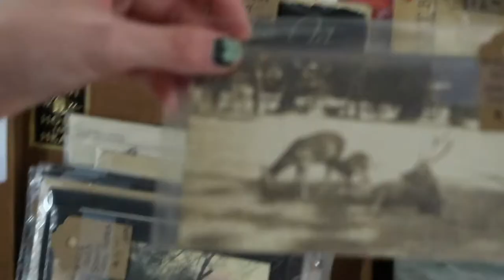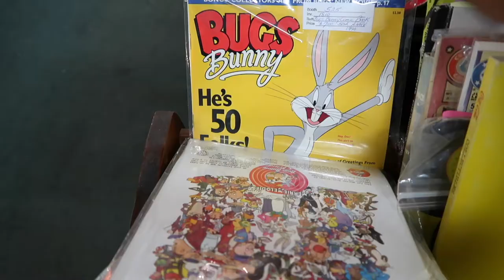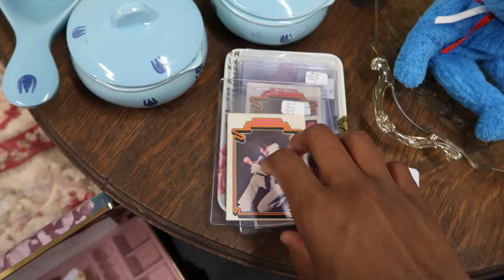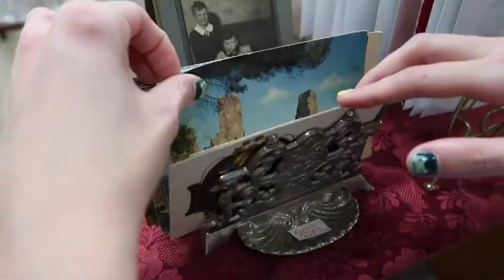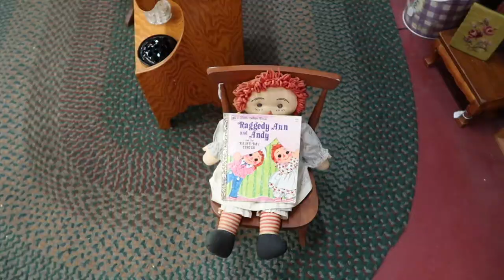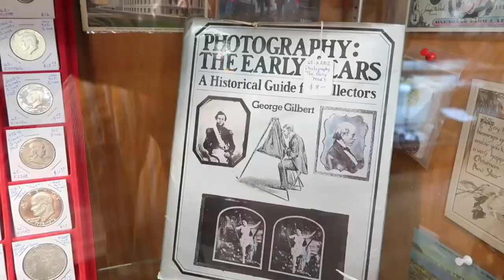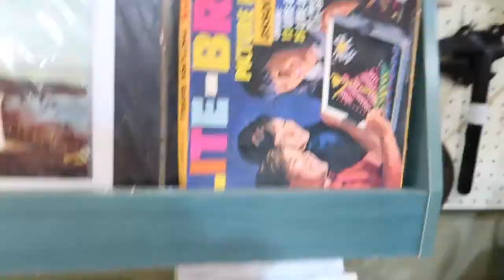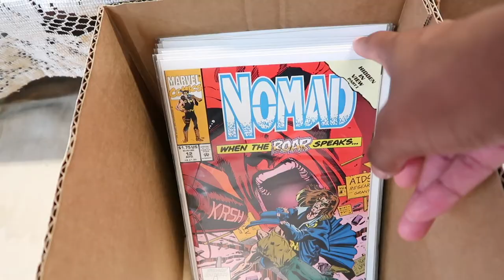Mystery Unboxings + Antiquing | HeyJay